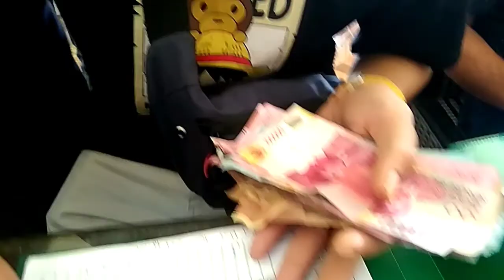Tips Buat Photographer pemula 2| Wajib ikut komunitas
Setelah diepisode sebelumnya kita membahas tentang tips bagi pendatang baru di dunia photography yaitu " MENCARI GURU ", Nah kali ini kita akan bahas tentang photographer baru harus ikut komunitas (.)